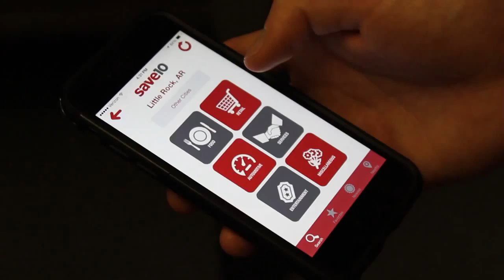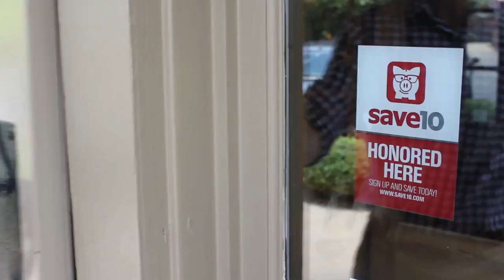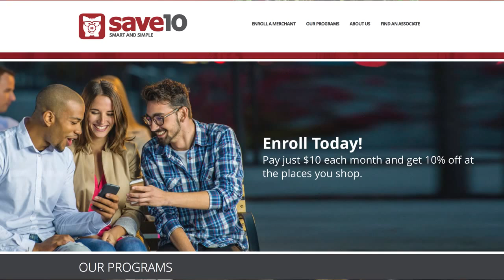Save10 App Customer Loyalty Program Merchant Presentation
The Save10 App is a built in customer loyalty program for small businesses and helps you attract new customers in your local markets.  Learn how the Save10 App works for merchants, and how you can enroll for free.

The Save 10 Merchant program is like free advertising in that you only pay if you get results.